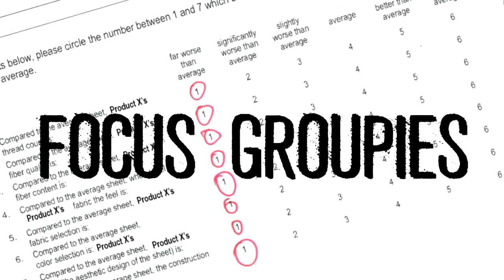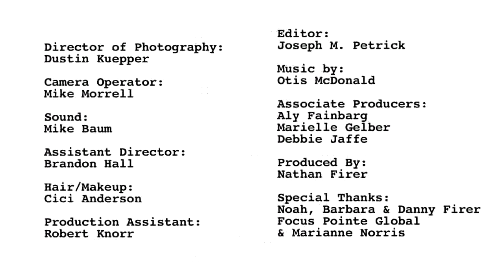Focus Groupies - Silly Soles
Written, Produced & Directed by Nathan Firer

Moderator - Jenny Soo
Clown 1 - TJ Linnard
Clown 2 - Jameelah Nuriddin
Clown 3 - Keith Saltojanes
Clown 4 - Lisette Medina

Director of Photography - Dustin Kuepper
Camera Operator - Mike Morrell
Audio Supervisor - Mike Baum
Assistant Director - Brandon Hall
Associate Producers: Aly Fainbarg, Marielle Gelber, Debbie Jaffe
Editor - Joseph M. Petrick
Hair / Makeup - Cici Anderson
Production Assistant - Robert Knorr

SPECIAL THANKS: Noah & Barbara & Danny Firer, Focus Pointe Global & Marianne Williamson